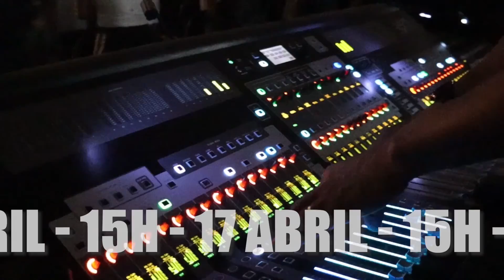Conferência de música, artes e comunicação - Projeto Vida Nova de Irajá 2021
Criação, captura de imagens e edição de vídeo teaser da Conferência de música, artes e comunicação 2021 - Projeto Vida Nova de Irajá